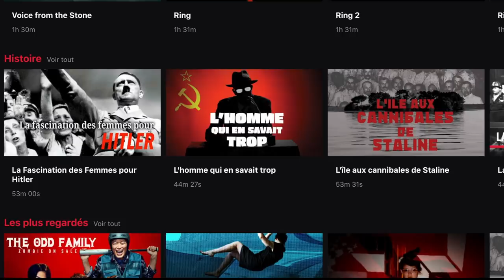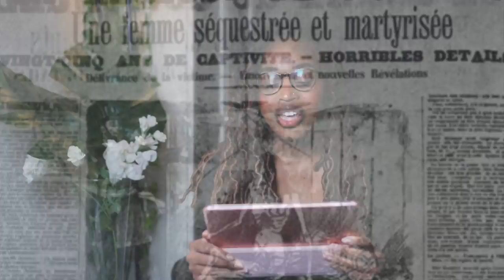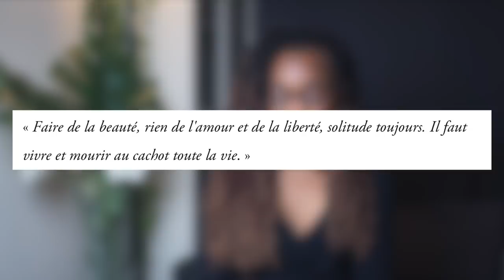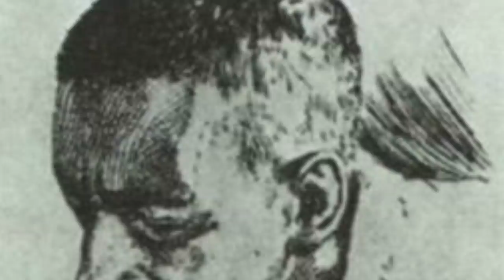UNE HISTOIRE TRAGIQUE, UNE PHOTO VIRALE... | LA SÉQUESTRATION DE BLANCHE MONNIER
subcount: 679k